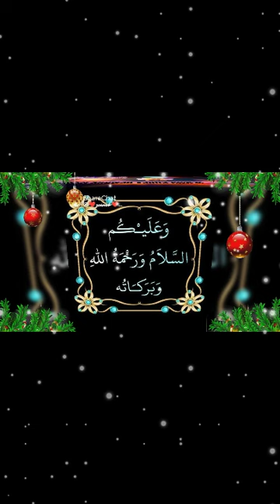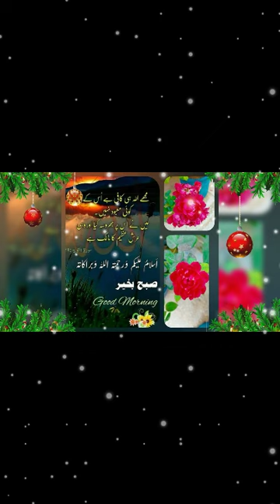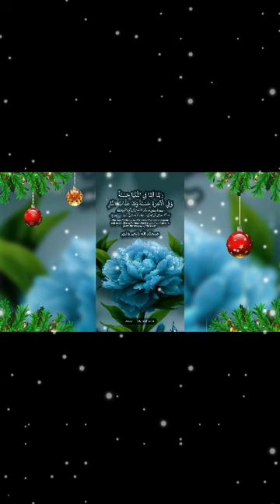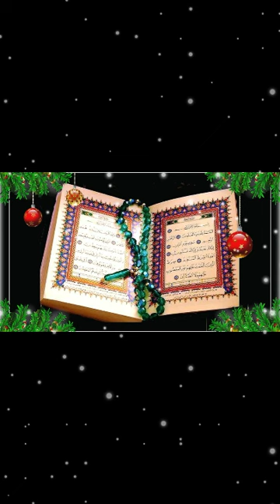Best kalam 2023 ||by Naat Khuwah Saima Anwar || Naat shrief آرزو ہے یہ ہی اپنے دل میں